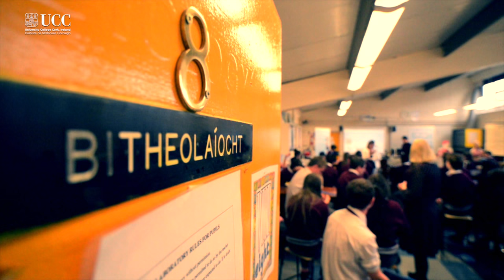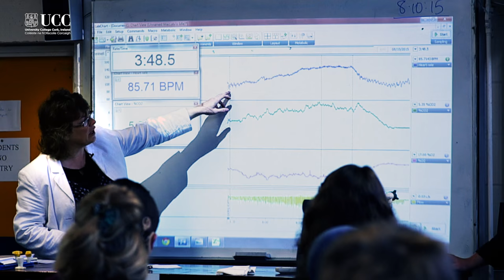Physiology Mobile Lab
We would like to thank the Staff and Students of  Bishopstown Community School for their participation in the making of this video